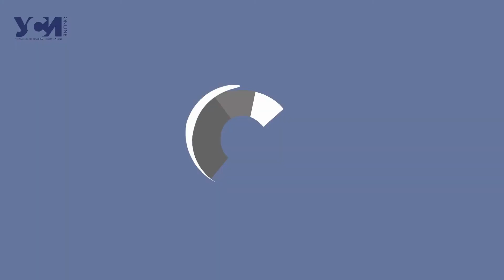Украина в деталях: путешествие в Черновцы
В этот раз мы прогулялись по одному из самых старинных городов – Черновцам.
Фотокорр УСИ Владислава Швец рассказывает о поездке в Черновцы.